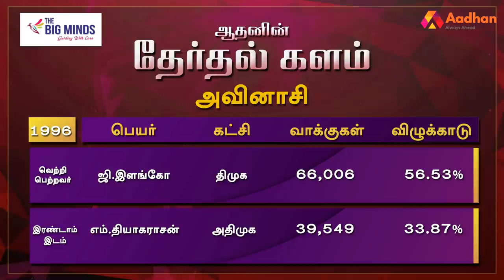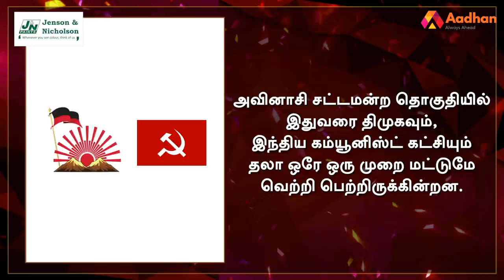அவினாசி தொகுதி மக்கள் யார் பக்கம்? | Avinasi | Therdhal Kalam 2021 EP 30 | Aadhan Tamil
Aadhan, who has thoroughly studied the  Avinasi assembly constituency, is the 'electoral field' in Tamil Nadu. what is the mood of the people? For whom their support in the 2021 Assembly elections? DMK? Or the AIADMK? Or a third front?

அவினாசி சட்டமன்ற தொகுதியை முழுவதுமாக அலசி ஆராய்ந்த ஆதன் தமிழின் ‘தேர்தல் களம்’, மக்களின் மனநிலை என்ன? 2021 சட்டமன்ற தேர்தலில் அவர்களின் ஆதரவு யாருக்கு? திமுகவா? அல்லது அதிமுகவா? அல்லது மூன்றாவது அணியா? என்ற கேள்விகளுக்கு மக்கள் கூறிய பதில்களும், உங்கள் தொகுதியில் என்ன தீர்க்கப்படாத பிரச்னை என்ற கேள்விக்கு விடையளித்த மக்கள், தங்களது கோரிக்கைகளையும் முன் வைத்திருக்கிறார்கள். ஆதன் தமிழின் ‘தேர்தல் களம் 2021’ உங்கள் தொகுதியின் முழு விவரத்தை புள்ளிவிவரங்களுடன் கொடுத்திருக்கிறது.